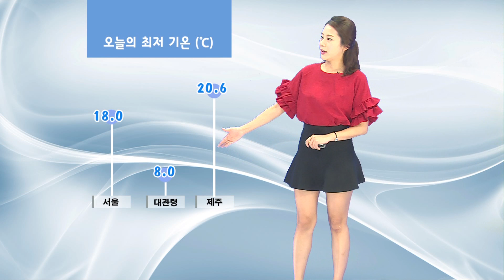기온정보 09월 22일 09시 발표